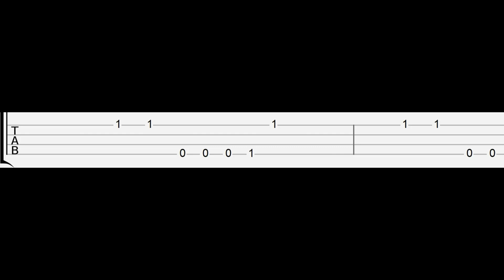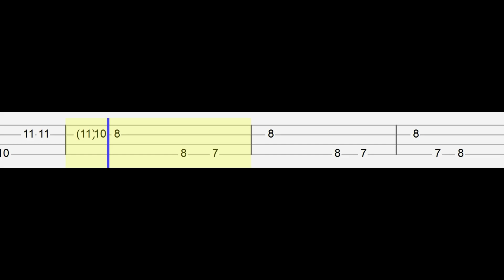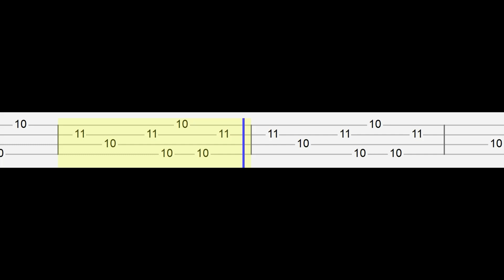Henry Moodie - pick up the phone (Easy Ukulele Tabs Tutorial)